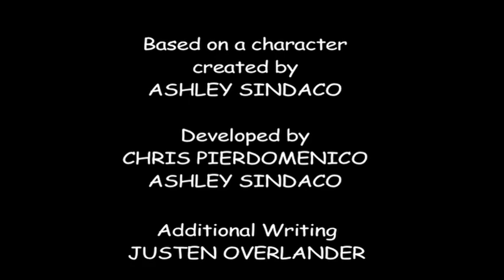Gary Brolsma Numa Numa Guy meets Kristy Storms Pt. 2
Gary Brolsma, Numa Numa guy, teaches Kristy Storms how to become a viral video star on the series finale of The Kristy Storms Show!